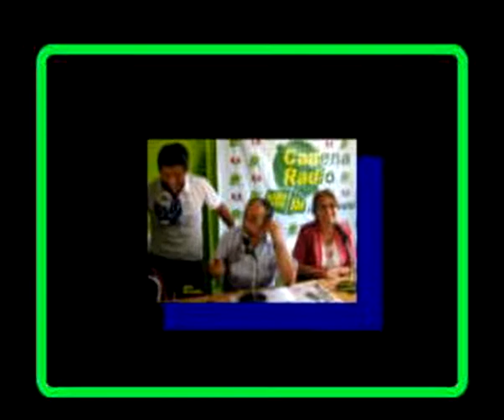JAIME DEL CASTILLO ENTREVISTA A SOLEDAD LOZANO CANDIDATA A CNM CONSEJO NACIONAL DE LA MAGISTRATURA 1